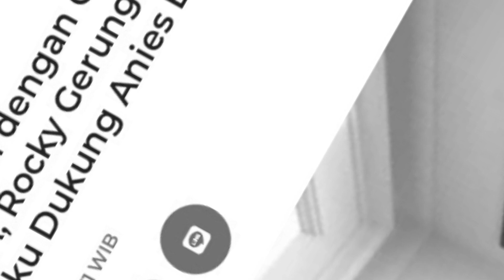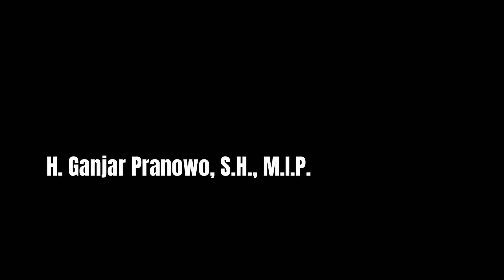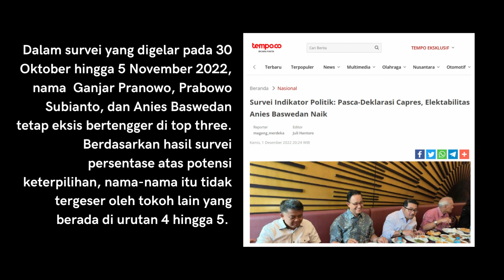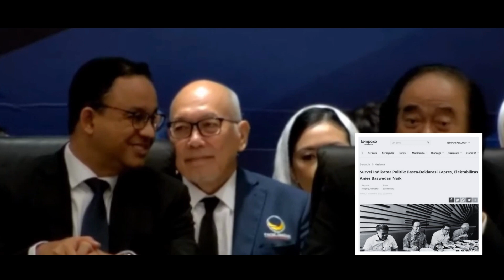Gawat..!! ELEKTABILITAS ANIES TERUS NAIK HINGGA MENCIPTAKAN PERDEBATAN.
Judul : ELEKTABILITAS ANIES TERUS NAIK  HINGGA MECIPTAKAN PERDEBATAN.

Sobat bedah pristiwa channel.
Dua tahun menjelang Pemilihan Umum, kisruh gusar para kontestan politik yang akan beradu pemilu mendatang mulai menunjukkan taringnya. Dalam kesempatan yang tak mungkin dilewatkan oleh satu partai politik pun tentu menjadikan pemilu sebagai momentum besar dalam akselerasi dan eskalasi konstruksi ideologi partai-partai yang beradu dalam kontestasi politik di 2024 yang akan datang.

Berbagai pertimbangan yang matang, strategi, manuver hingga rekonstruksi copot pasang status kawan dan lawan menjadi penting guna menghidupkan perdebatan narasi dan gagasan politik.

Sejauh ini setidaknya ada satu partai yang sudah mendeklarasikan calon presidennya menuju kanca demokrasi 2024, yakni partai NasDem. Adapun figur yang dipinang partai yang dipimpin lansung oleh surya paloh ini adalah mantan gubernur dki Jakarta (Anies Rasid Baswedan).

Sobat bedah pristiwa channel, beri tanggapan anda melalui kolom komentar terkait pasngan anies baswedan menuju pemilu 2024. tentunya pendapat anda kami hargai dengan tidak saling mengujar kebencian.